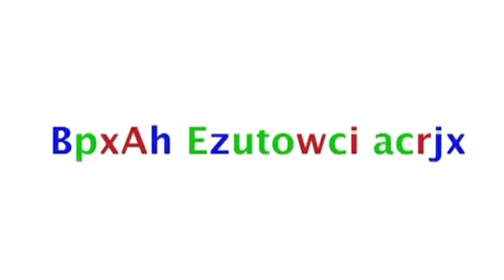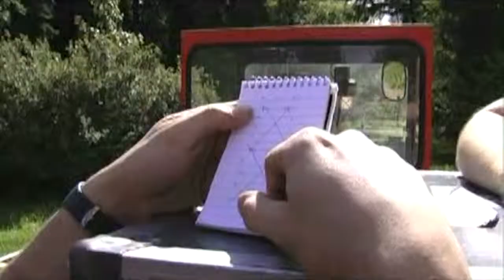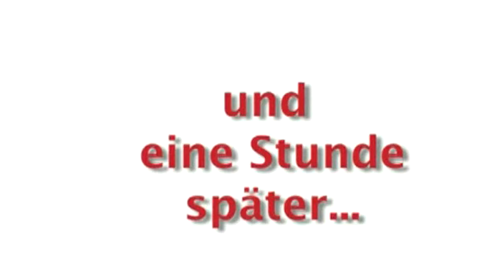"Sommernachtsträume" im Botanischen Garten - Musiknacht und Sommerfest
Der Botanische Garten der Johannes Gutenberg-Universität feierte 2007 sein 60-jähriges Bestehen. Gemeinsam mit der Hochschule für Musik lud der Garten am 7. und 8. Juli unter dem Motto „Sommernachtsträume zu zwei großen Veranstaltungen ein. Sie bildeten die Höhepunkte der vielfältigen Aktivitäten im Jubiläumsjahr.